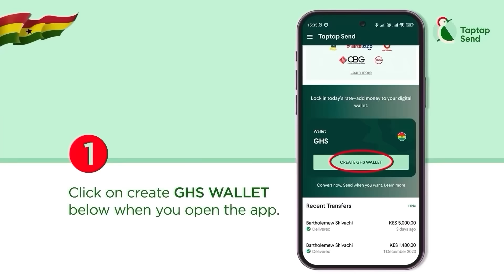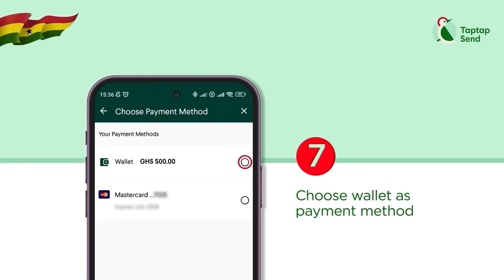TGMA 2024 Red Carpet Review (Good, Bad & Everything you Missed)